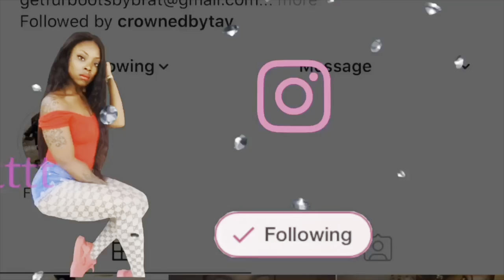THE GANG’S NIGHT OUT: I WENT TO JAIL